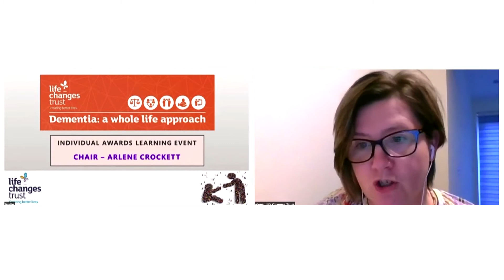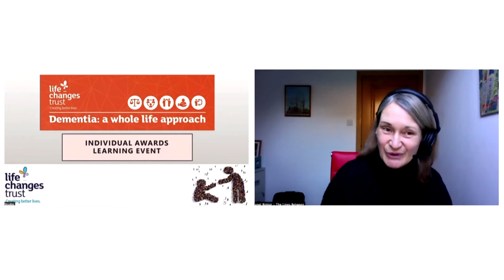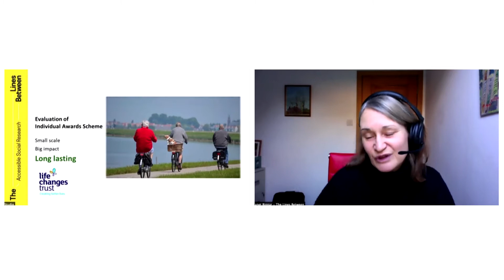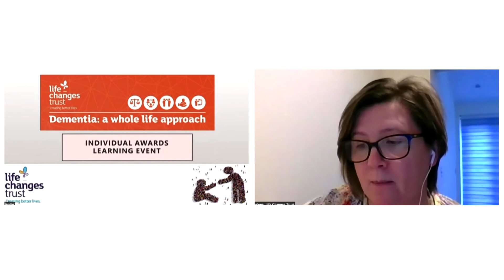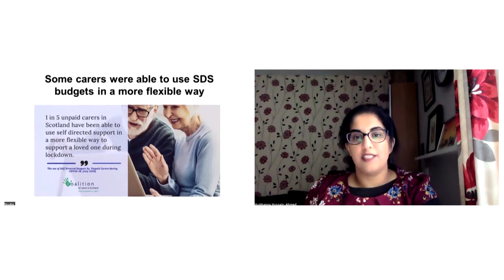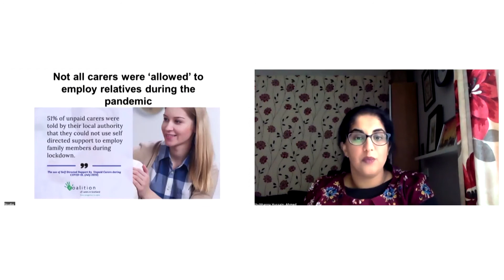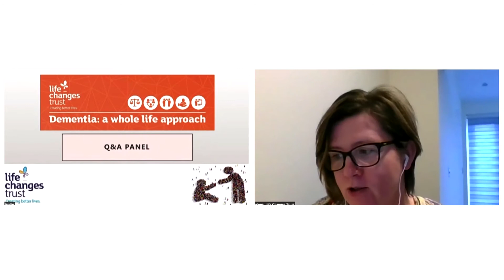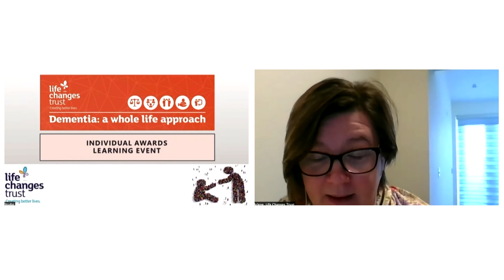Life Changes Trust Individual Awards Information Learning Event Full webinar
In December 2020, the Life Changes Trust hosted two online webinar learning events, looking at the evaluation of our Individual Awards Scheme.

The Individual Awards Scheme provided a small amount of additional financial empowerment to a number of individuals and whose lives have been affected by dementia, to help improve their wellbeing and quality of life.

The purpose of our two webinars was to examine the impact of funding provided by the Life Changes Trust to people living with dementia and unpaid carers in multiple areas in Scotland.

This was done by looking at the key findings of the evaluation of the scheme, carried out by The Lines Between, and hearing some personal stories from those who received an award as well as from others working in the field.

This  is a recording of our second webinar, ‘Dementia: A Whole Life Approach – Making Personal Budgets More Personal’, which was held on Thursday 17th December.